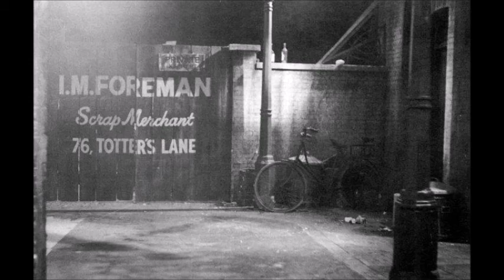The First Doctor Hal's Speach from Henry iv part 1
The First Doctor has a lot of trouble with Iambic pentameter...

For the record, I've not read Shakespere aloud since 1984 during my O Level, so I apologise if I've screwed this right up. The speach was done for a donation to a charity being promoted by Colin Baker